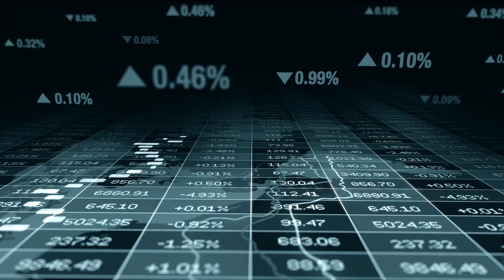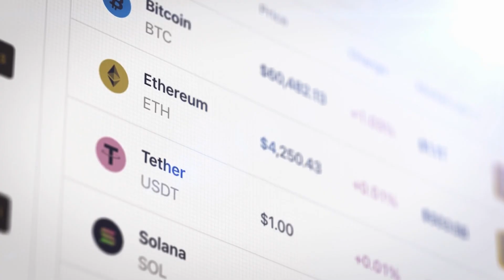Cardano Approved A NEW Oracle… But Why THIS One?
Cardano just approved a new Oracle integration, and it looks like a technical footnote… until you realise it passed the Critical Integrations framework and could change what’s possible for DeFi on Cardano. The real question isn’t what got approved. It’s why this oracle, why now, and what actually shifts for ADA holders once Cardano stops behaving like an island and starts building for real-world market data.

This script tracks the tension between Cardano’s careful approach and the speed DeFi demands, from bridges and stablecoins to analytics and custodial infrastructure. We follow the Pentad governance signal, the push for low latency data, and why developers care about delivery just as much as approval.

Stake Pool ID: pool1zj4h7kc6v53q9r8x3fwzfuayf2frwme8u5k86gu0uzeeuvqxgul
🗳️ DRep ID: drep1y2zu2ls2hqw9dycxl8s8z3d9nmw7s794xh3xn3jytkh30esalzwdv

🧠 This is a community for educational discussion only.
🚫 No financial advice is provided.
👨‍💼 Admins and moderators are not licensed financial professionals.

📚 Learn:

Educational resource only – no guarantees of financial outcome.

🔹 Follow Cheeky Crypto 𝗼𝗻 YouTube: /  @CheekyCrypto
🔹 Follow Cheeky Crypto Plus 𝗼𝗻 YouTube: /  @CheekyCryptoPlus
🔹 Follow Cheeky Crypto News 𝗼𝗻 YouTube: /  @CheekyCryptoNews
🔹 Follow Cheeky Crypto Education 𝗼𝗻 YouTube: /  @CheekyCryptoEducation
🔹 Follow Cheeky Crypto Unfiltered 𝗼𝗻 YouTube: /  @Cheeky_Crypto_Unfiltered

We do not promote any get-rich-quick schemes, trading strategies that guarantee returns, or risky financial behavior.

All trading decisions are your own responsibility. Viewers are strongly encouraged to do their own research.
Trading cryptocurrencies carries a significant risk of loss, and no outcome is guaranteed. This Channel does not offer financial services or securities and does not guarantee any results.

This content complies with YouTube's Harmful and Dangerous Content policies and is intended for mature audiences interested in learning about blockchain technology.
Offers vary and may not be available in all regions. Please consult your local laws and financial advisor before participating.

Timestamps
00:00 Cardano approved a new Oracle integration
00:29 Why this oracle why now what changes
00:55 Cardano connects to real world data
01:09 DeFi doesn’t wait for Cardano
01:47 Pentad governance approval signal
02:16 Why Cardano chose this oracle
02:48 Cardano interacts with the outside world
02:56 Bridges stablecoins analytics need real time data
04:32 Charles Hoskinson on indigenous oracle solution
05:40 Ultra low latency data and high frequency strategies
07:07 Cardano Foundation EMURGO Midnight Foundation Intersect
07:58 Removing friction across the DeFi stack
09:28 Deployment planned for early 2026
10:31 Cost of being slower more careful more academic
11:36 Treasury backed initiatives and delivery roadmaps
12:56 Low latency institutional grade data scope
14:01 Plan A plan B plan C crypto exchanges access
18:24 DeFi on Cardano serious builders need infrastructure